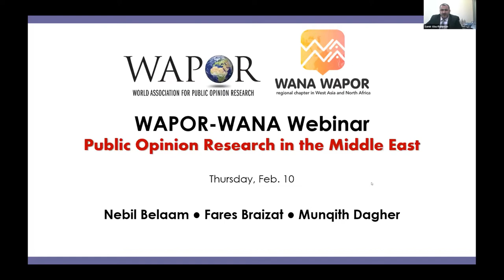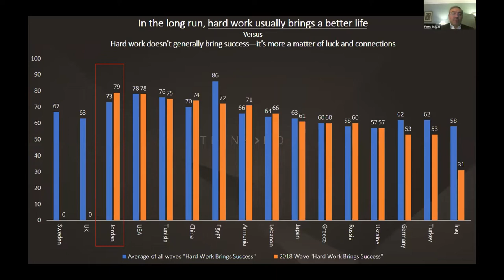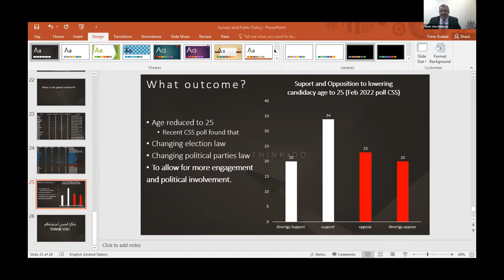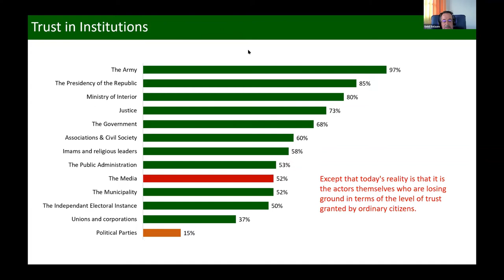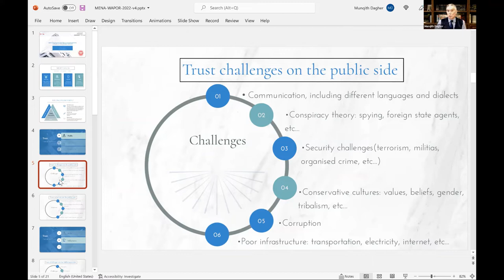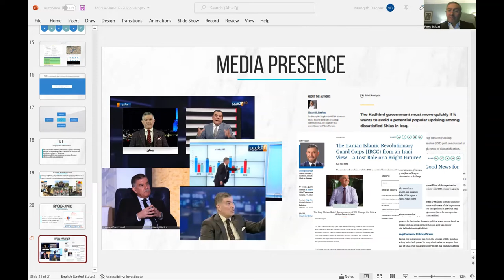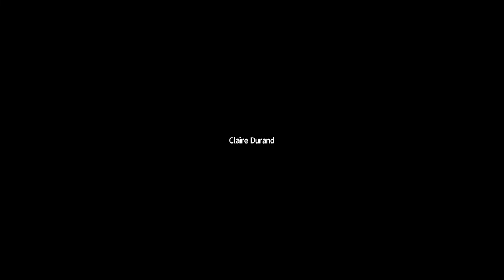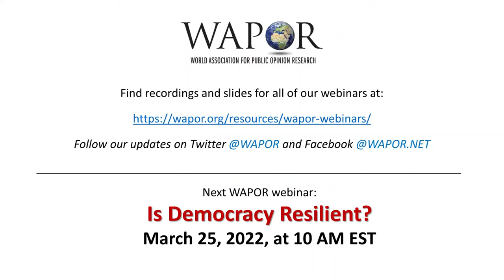Public Opinion Research in the Middle East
This webinar continues the series of monthly webinars by the World Association for Public Opinion Research WAPOR On February 10, in the first webinar of year 2022, we will meet to discuss the public opinion research findings and methodologies from the countries of Middle East and North Africa. Our speakers will address substantive findings from the public opinion research efforts in their countries as well as will comment on the effect the corona-pandemic had on the scope and methodologies of data collection. Samir Abu-Rumman, President of World of Opinions Polling Center (Kuwait), WAPOR National Representative for Kuwait and President of the WAPOR Chapter for West Asia and North Africa (WANA) will moderate the discussion.

1. How Relevant is Survey Research to Public Policy?
Dr. Fares Braizat (NAMA - SIS, Jordan) is the Founder and the Chairman of NAMA Strategic Intelligence Solutions based in Amman, Jordan. He holds a PhD in Political Science and an MA in Political Sociology from the University of Kent at Canterbury in the UK. In November 2019, Dr. Braizat was assigned as the Minister of Youth of Jordan until October 2020. Previously he served as Senior Adviser / Director of Strategic Studies and Evaluation at the Office of His Majesty, Royal Hashemite Court, Jordan between Jan 2012 – Feb 2016. Also, he served in the position of Chairman of Social Policies Committee at the Economic and Social Council in Jordan. In addition to his knowledge and experience in public policy research and the public sector, Dr. Braizat founded, headed, and coordinated numerous international and regional survey research projects including the Arab Barometer and the World Values Survey. Dr. Braizat is the WAPOR National Representative in Jordan.

2. Polling Institutes between the Trust and Mistrust of the Different Actors
Nebil Belaam (EMRHOD Consulting, Tunisia) is the Founder and the President of EMRHOD Consulting, market and public opinion research center based in Tunisia and Algeria. Mr Belaam graduated from the Higher Institute of Commerce and Business Administration in Casablanca-Morocco. He began his career in 1986 as a Consulting Engineer at Cegos (European leaders in the field of Consulting and Training in companies). In September 2000, Mr Belaam founded the EMRHOD Institute who is focused on providing consulting services, conducting market studies and public opinion polls with operators present throughout the North African region. EMRHOD Consulting is the research partner of Arab Barometer in Algeria.

3. Meeting Quality and Trust Challenges for Polling in the Arab Region
Dr. Munqith Dagher (IIACSS, Iraq) is the Founder and the Chairman of the Independent Institute of Administration and Civil Society Studies active in Iraq and other MENA countries. Munqith holds a Ph.D. in Public Administration from the University of Baghdad, College of Administration and Economics and a Master’s degree in war sciences. He was professor of public administration and strategic management in Baghdad, Basrah and National defense universities. He founded the IIACSS in 2003 and since that time has been responsible for undertaking 1,500,000+ interviews for a range of agencies and topics, including the Arab Barometer and the World Values Survey. In 2018 Dr.Dagher became a board member of Gallup International Association, in charge of Middle East and North Africa region. In 2020 Dr.Dagher joined the Center for International and Strategic Studies(CSIS) in Washington as a non-resident expert. Dr.Dagher is the WAPOR National Representative in Iraq.